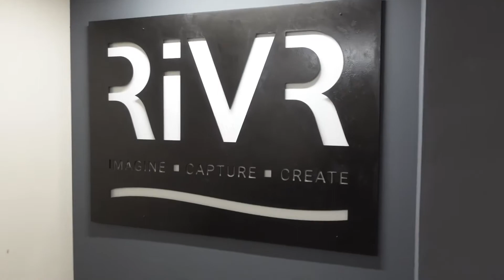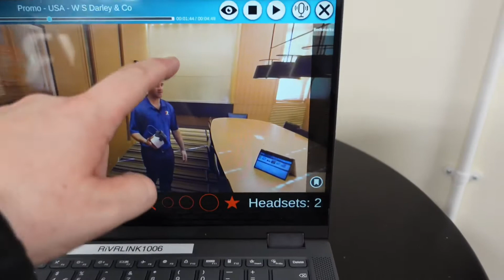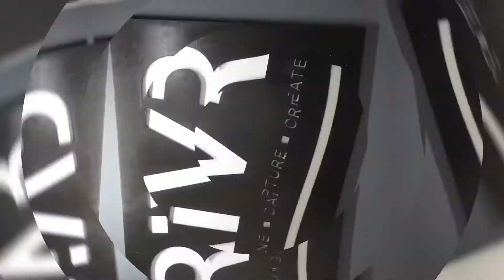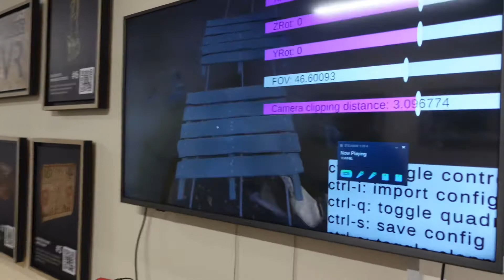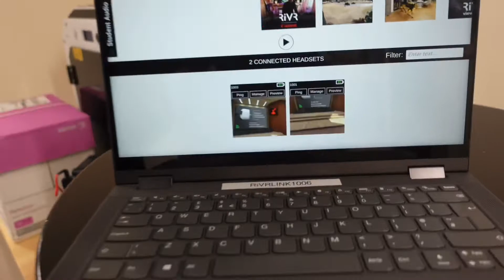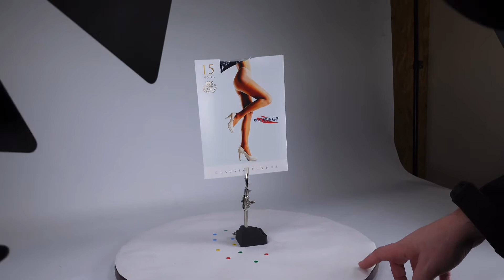We visit RiVR to talk VR, AR & NFT’s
In this video, Funsho & Dean from We Coach Crypto visit RiVR to talk about VR, AR & NFT’s!

To find out more about RiVR and their services, visit their website here 👉🏽

Follow RiVR on Instagram 👉🏽 @rivr.uk

Want to learn more about crypto?

Don’t forget to join our FREE Discord community!

We Coach Crypto

Our Mission: To provide our clients with the knowledge and support to safely Invest into Digital Assets.

Our Vision: To be the most trusted Digital Asset Consultancy Firm.